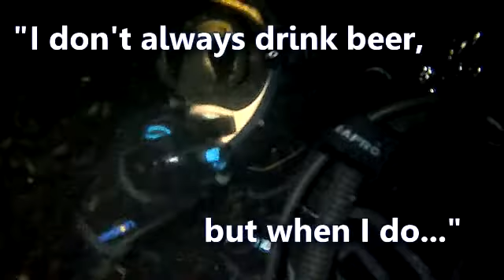TIP OF THE DAY: Keep your Corona bottles out of the water HA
Betty and I find ANOTHER corona bottle underwater. I don't like going trash picking on my dives. Keep in on board... or if you're having a cold one down at 60ft .. SAVE ME SOME! kidding